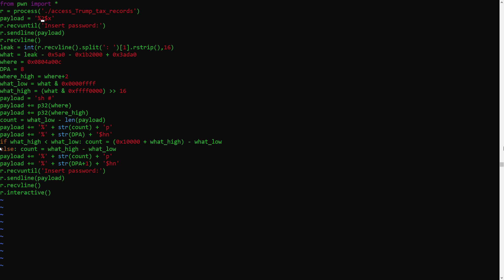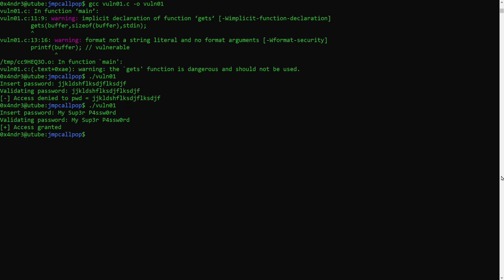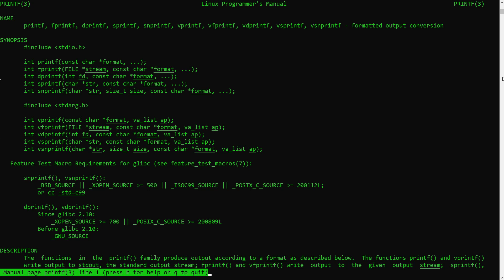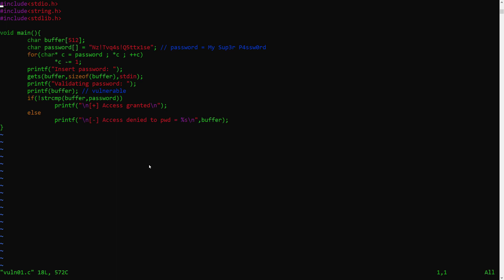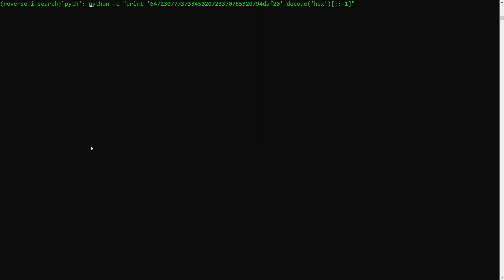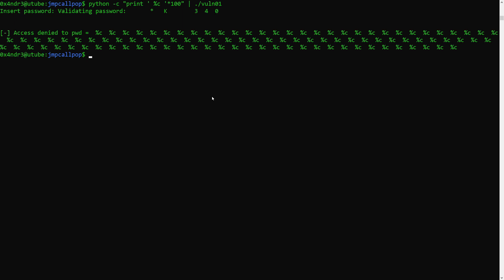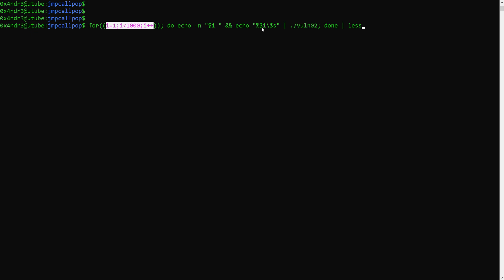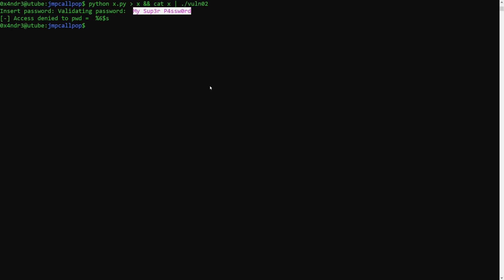Exploit Development | Format Strings Series 1/6 - Intro and dumping sensitive data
Environment: Ubuntu 16.04 x86
Compiling instructions: simple gcc
          gcc vuln01.c -o vuln01

Also, while not relevant for the video, you might want to disable ASLR to have the stack dump the same data all the time (makes it easier to assimilate while you're learning this): echo 0 | sudo tee /proc/sys/kernel/randomize_va_space

If you enjoyed this video, feel free to donate to your favorite open source tool. There are some great people out there providing us with amazing tools that allow us to do these stuff.